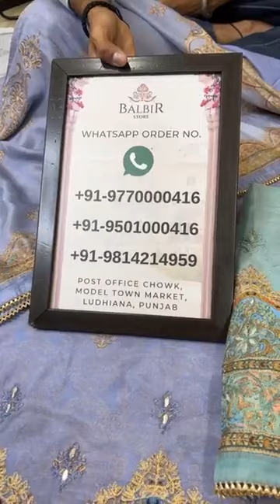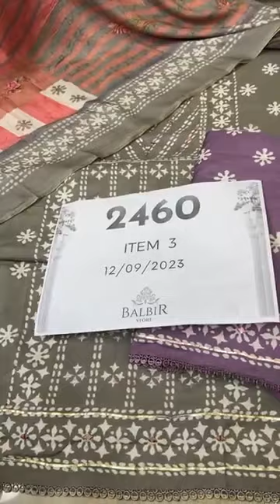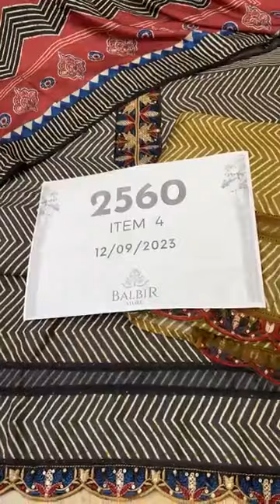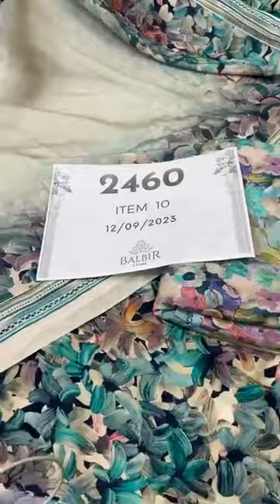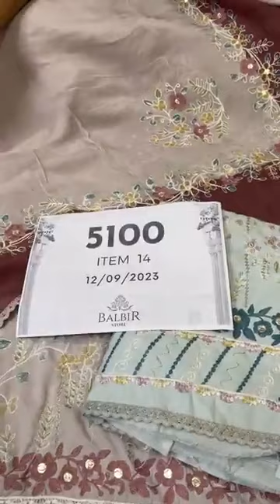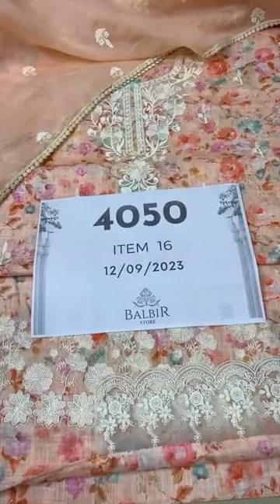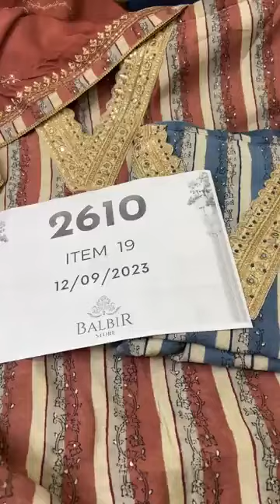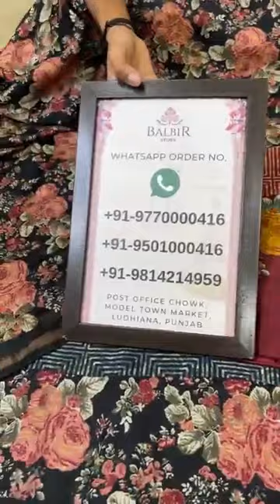Balbir Store Latest Collection LIVE! Designer Cotton Unstitched Suits